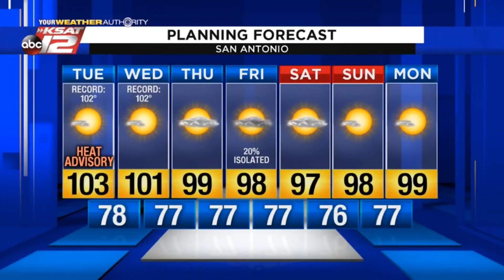Justin's Midday Update: July 14, 2020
Hot again today, with a chance for more record-breaking heat.